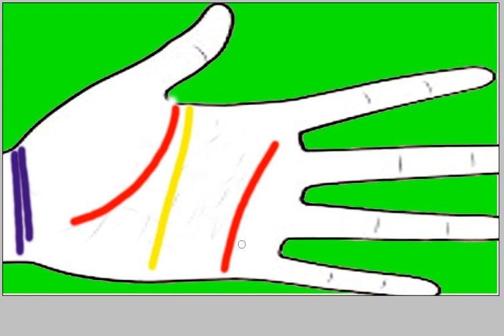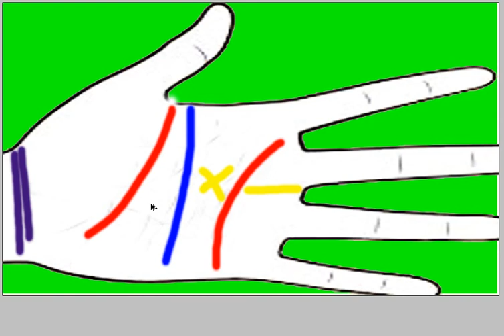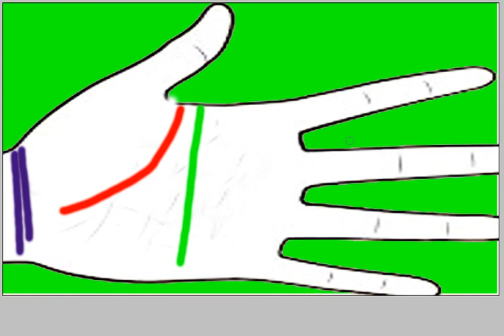Qhia saib kab teg 13 txog kab teg khwv tau nyiaj kev tau zoo